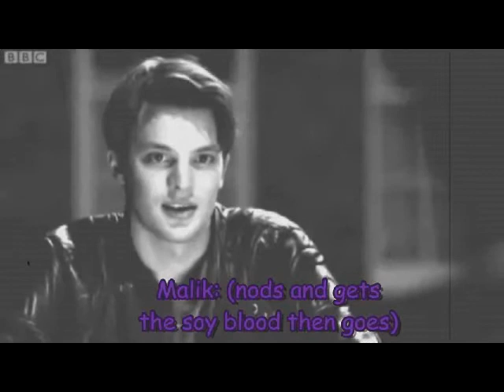Vlad and Erin when the sun goes down series 2 episode 1 part 2 preview (part 2)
here's the preview the next (even though i have made it) may not be out today but maybe next week sometime, i need to make the other episodes and I also want to put one out maybe every week or so when it's the 30th july (when it was supposed to come out) i can do it more regularly so enjoy for next and part 2 should be out next week sometime. don't forget to comment, rate and sub it means a lot and does a lot xxjabi4evaxx